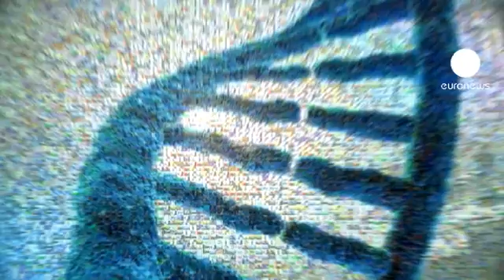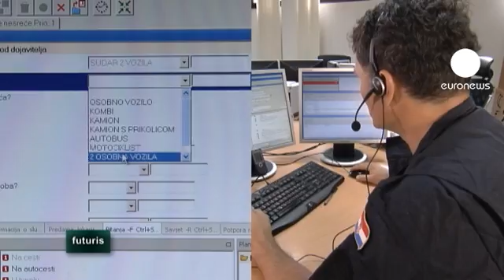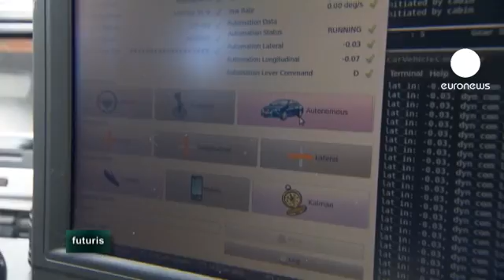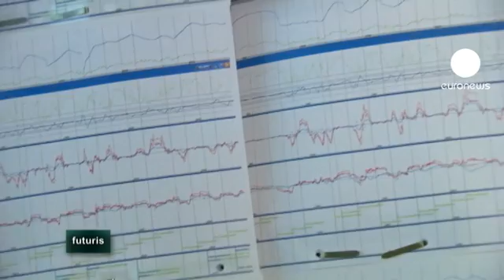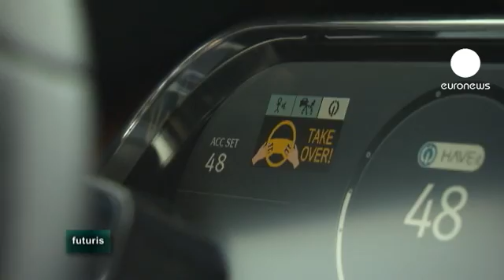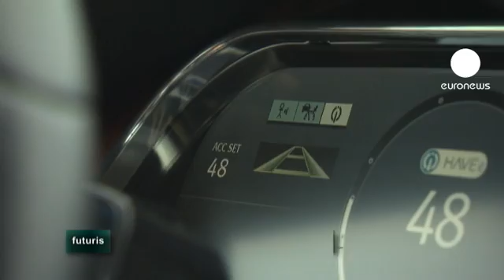euronews futuris - Safer roads ahead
It is hoilday time and for many Europeans it means packing up the car and hitting the road.
Sadly not everyone will return home safely. More than 30 thousand people are killed and 1.5 million injured every year on EU roads.
Croatia, which expects to join the EU in 2013, is a major test site of a European project to equip all
cars with a wireless "emergency call" system.
The technology informs the emergency services immediately if there is an accident. Potentially saving lives:

Ante Sarjanovic is the Project manager, HAK Hrvatski autoklub:
"This car is not normal - it's equipped with the eCall device, which is capable to perform a special call which is initiated manually or automatically by the unit which is placed within the car... If we're witnessing a serious accident on the other side of the road, we can just stop the car safely... and we can push the eCall button."

The communication device makes a mobile call to a single European emergency number. While the driver talks to the operator through the car's loudspeaker and microphone, the eCall device sends the exact GPS coordinates which pinpoints the location of the accident on the map.

Goran Ostojic is an operator at the 112 emergency call centre:

"With this system, the time required to get all necessary data for the rescue operation is significantly shorter".

Receieving an immediate alert should cut emergency services' response time by up to 50%. Within minutes, the ambulance, the fire brigade or the police will be on the scene.

Pavao Britvic, National coordinator for the eCall/HeERO project:

"Accident victims can be under a lot of stress, often they don't know their location. This system circumvents the human factor. The time and coordinates of the accident will be sent automatically to the 112 centre, avoiding unnecessary complications."

The Croatian Autoclub association provides technical assistance and traffic data to drivers. The eCall system should help it forecast post-accident traffic jams and remove the language barriers - it's particularly important for popular destinations like Croatia, visited by many tourists who do not speak the local language.

Engineers are working on  pan-European compatibility of the eCall system. Car manufacturers need to integrate the technology in their vehicles to trigger the emergency call simultaneously when the airbags are inflated.

Hrvoje Strepacki is the project leader at the Ericsson Nikola Tesla lab:
"To make it automatic, you have to connect it to the sensors in the car, so that the sensors can trigger this. We have been playing with these devices, during our tests in the lab - we would simulate this by shaking the box... We would shake the device to see if it would trigger an eCall".

A fully functioning EU-wide eCall service is planned to be in place by 2015. By then, this feature should become mandatory in all new vehicles sold in the European Union.

But can new smart technologies actually prevent accidents by automatically avoiding dangerous situations?

This car does not need the driver's help to steer, accelerate or brake: it navigates autonomously using sensors and the precise positioning system.

Jan Schomerus is an automotive research engineer, DLR Institute of Transportation Systems:
"As I'm pushing the button, I'm switching the car into the highly automated mode - so it starts driving automatically, scanning the surrounding for any obstacles, and if there's an obstacle it brakes automatically ."
European scientists and car manufacturers have built several demo vehicles, integrating smart driving concepts that should eventually make driving safer, greener and a more enjoyable.

Karsten Lemmer is the director, DLR Institute of Transportation Systems:
"We have put multiple sensors on this car. Here, for instance - on the side, in the middle, and on the other side,- are the laser radars that produce a wide angle front view... And then, here right behind the front mirror, there's a lane recognition system - it detects where exactly is the car located on the lane."

Researchers use virtual reality simulators to study human-machine interaction in various road traffic situations. Ensuring the driver's confidence in the automatic systems is one of the main challenges for the smart car of tomorrow.